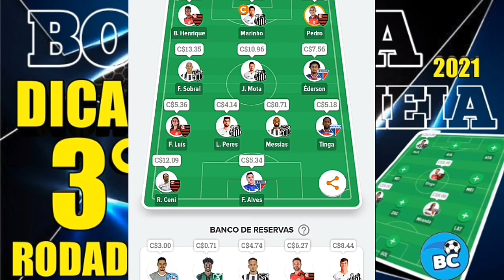PONTUAR OU VALORIZAR? DICAS DA 3° RODADA CARTOLA FC 2021!